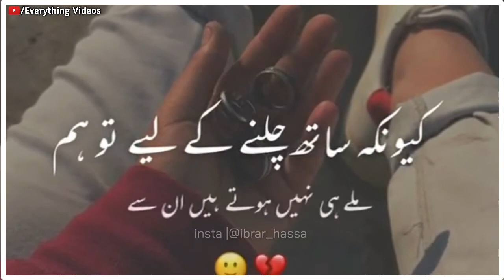Urdu Poetry Status | Deep Line's | Lyrics Video | Best Shayari